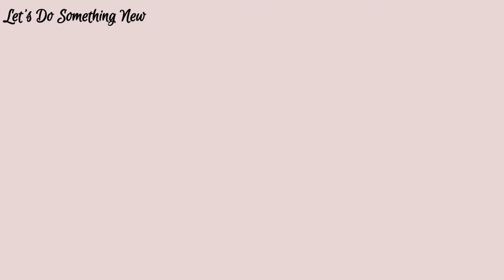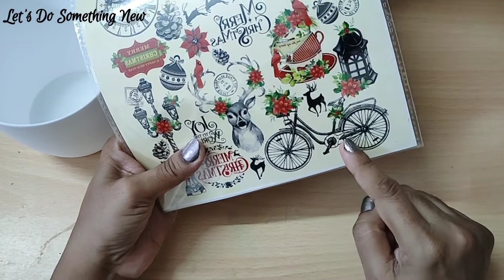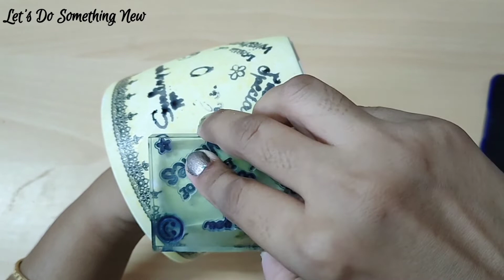How To Transfer an Image on Plastic Pot | DIY Home Decor Idea for Christmas | Fast Image Transfer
Hi friends. in this video tutorial you'll find how to Transfer an Image on Plastic Pot | DIY Home Decor Idea for Christmas | Fast Image Transfer using @ItsybitsyIndia Little birdie's Deco Transfer Sheet | easy stamping idea

DIY Graphic Transfer - You'll be running the dollar store when you see this $4 trick!
5 MINUTES IMAGE TRANSFER technique for BEGINNERS  Any surface!

Background score is composed and arranged by @upcomingrockstarsaksham